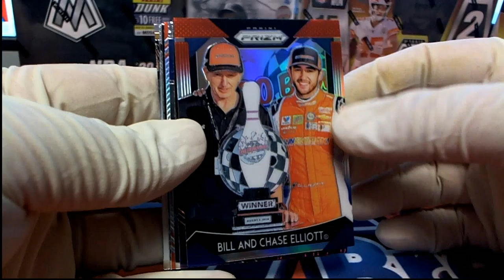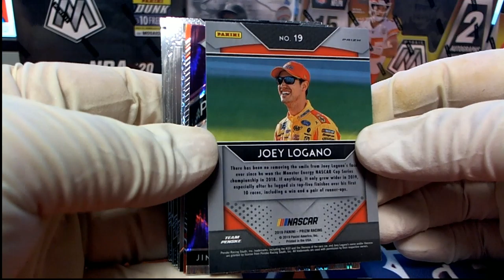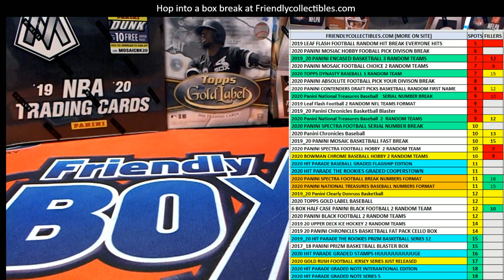2019 Panini Prizm Racing Hobby ID 19PRIZMNASC102 2 PACKS FOR RICK F